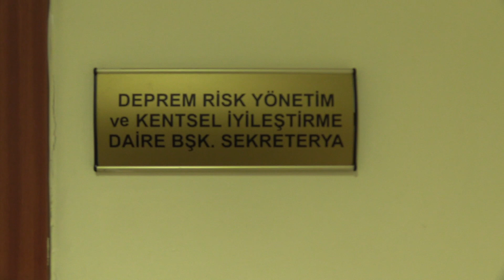Tayfun Kahraman: “İstanbul depreme hazır değil” - Tüm yönleriyle beklenen İstanbul depremi (3)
Beklenen İstanbul depremi, Van’da meydana gelen ve dokuz kişinin hayatını kaybettiği depremin ardından tekrar İstanbullular'ı endişelendirmeye başladı. Medyascope’un “Tüm yönleriyle beklenen İstanbul depremi” dizisinin üçüncü bölümünde, İstanbul Büyükşehir Belediyesi Deprem Risk Yönetimi ve Kentsel İyileştirme Daire Başkanı Tayfun Kahraman ile “İstanbul’un deprem hazırlıklarını” konuştuk.